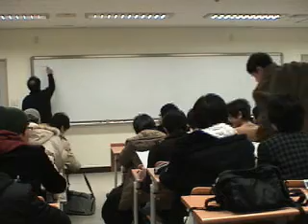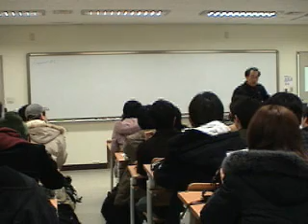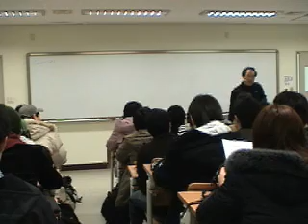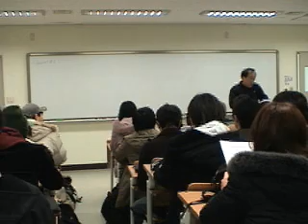[Lecture 1-1: Cource Policy & Basic Equations] Mechanical Vibration by Prof. Yang-Hann Kim at KAIST